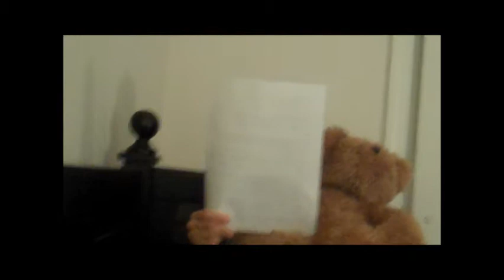The Shakespear Stealer : Interview with Widge